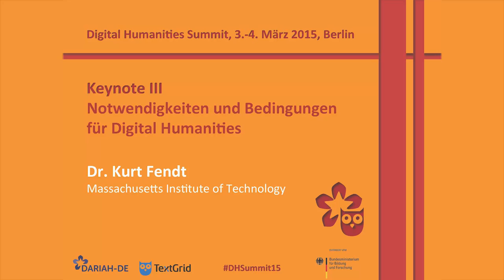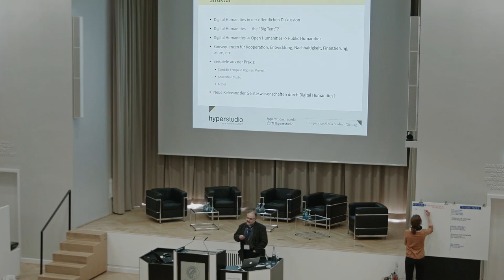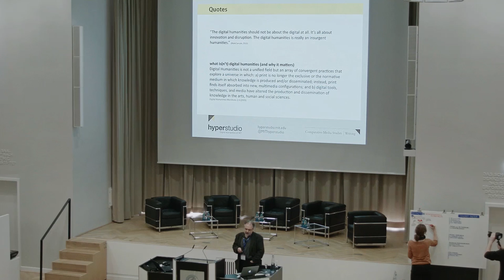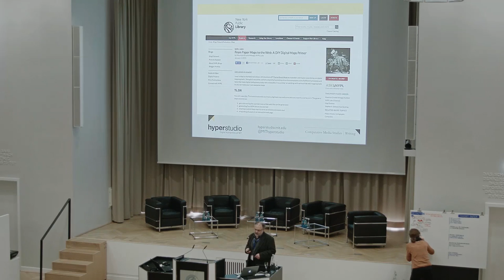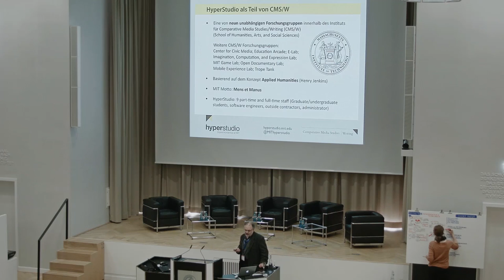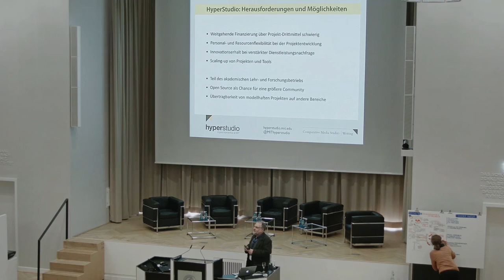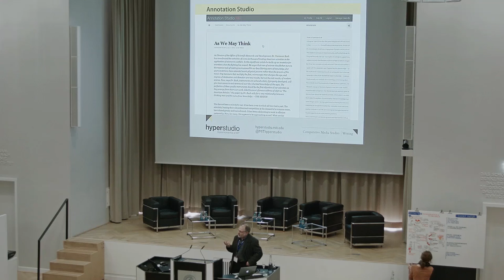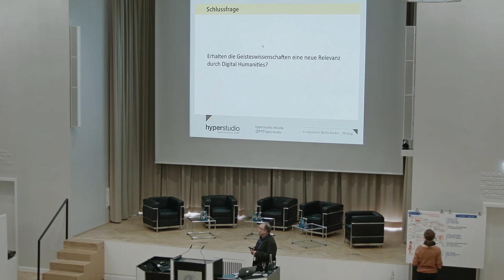DH-Summit 2015 - Kurt Fendt: Notwendigkeiten und Bedingungen für Digital Humanities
Keynote III (Moderation: Dirk Wintergrün, MPI für Wissenschaftsgeschichte)

"Notwendigkeiten und Bedingungen für Digital Humanities" - Dr. Kurt Fendt, Massachusetts Institute of Technology